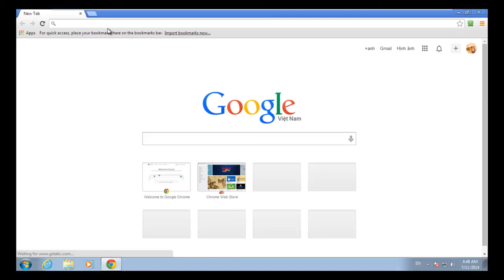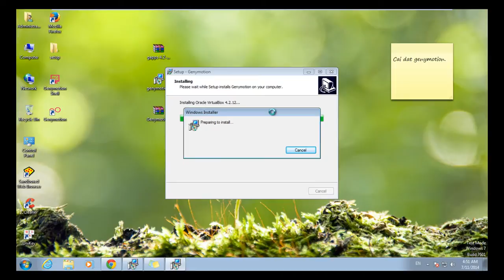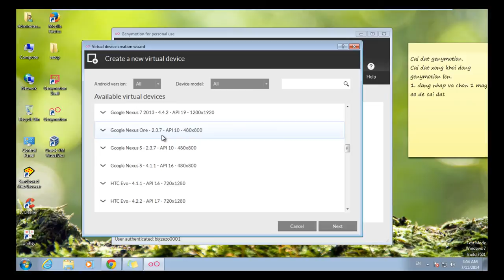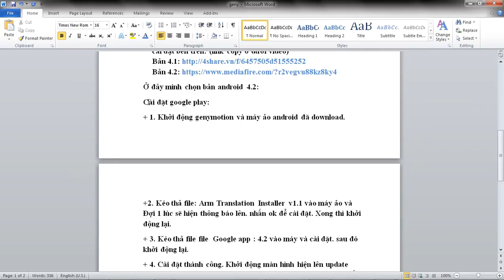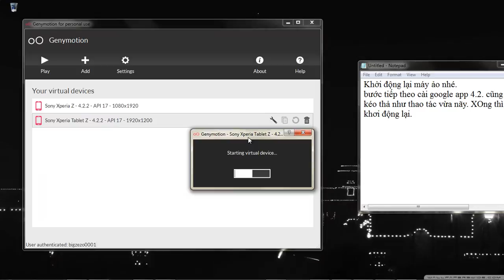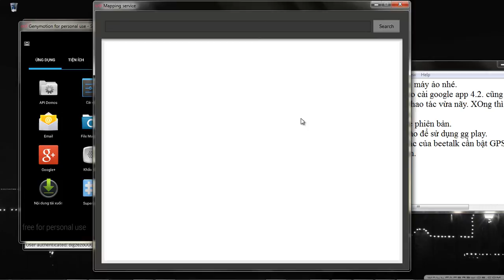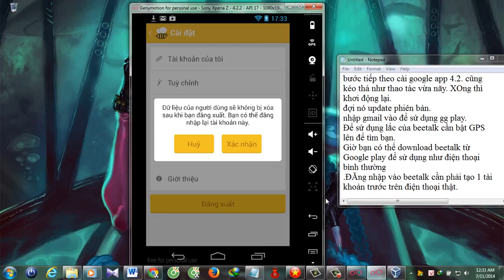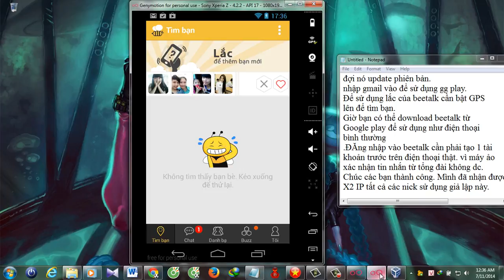Cài beetalk nhận 10 trận X2 IP Trên máy tính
Cài đặt máy ảo genymotion và Google play trên máy tính.

Sử dụng beetalk trên máy ảo genymotion để nhận 10 x2 IP LOL từ máy tính cho anh em không có điều kiện tậu Điện thoại IOS, android cao cấp.
Mình làm và đã nhận thành công tất cả các acc dùng phần mềm giả lập từ trước đến nay. ( 5 lần đầu nhận bằng điện thoại , từ lần thứ 6 nhé.)
chú ý cài xong genymotion thì khởi động lại máy tính nhé.